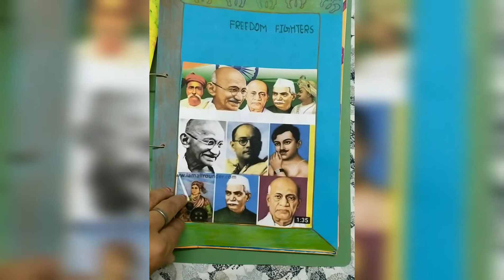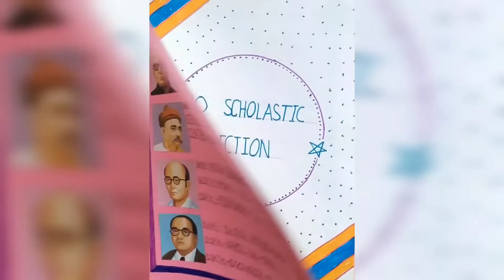Creative project for 3rd standard